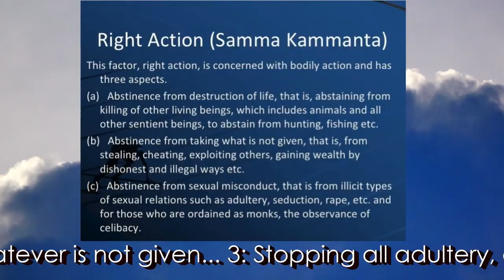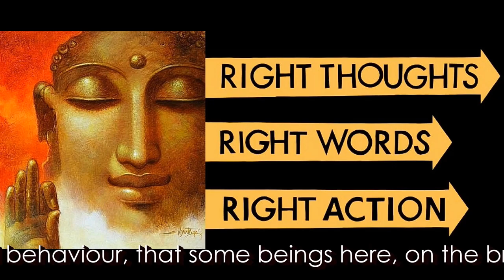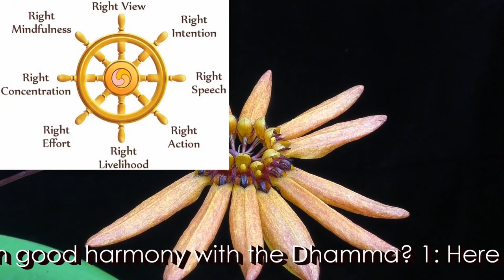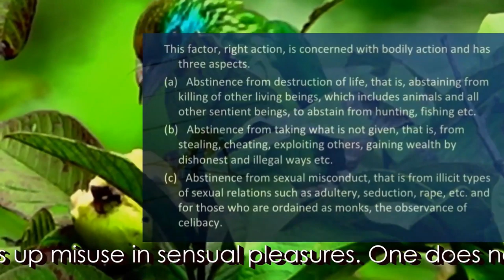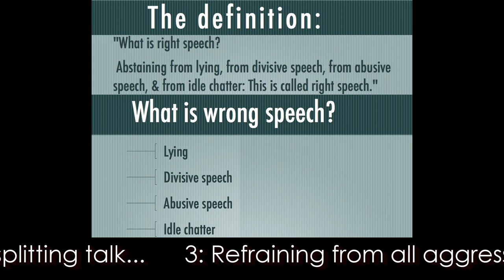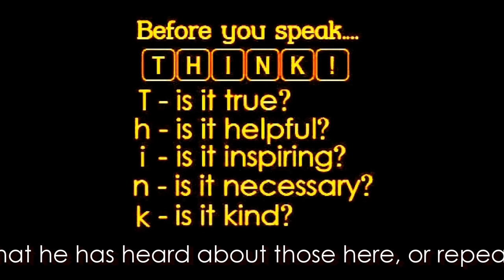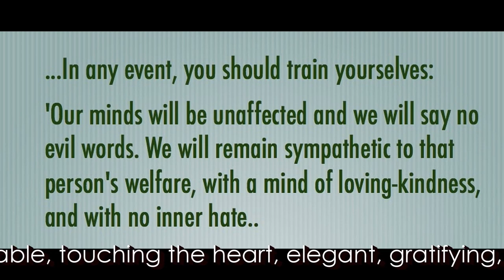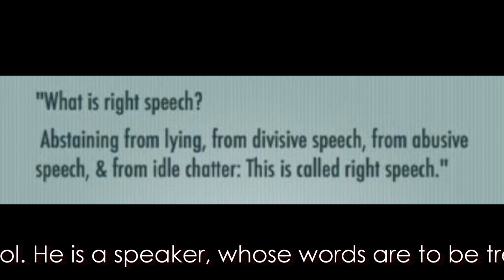Dhamma on Air #135: The Noble Way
A Dhamma Conversation with Bhante Dhammagawesi on Right action, Right View, and the entire Noble 8-fold Way. (Ariya Atthangika Magga)